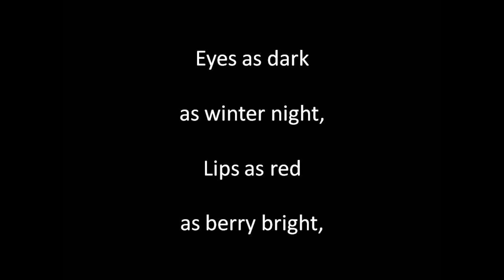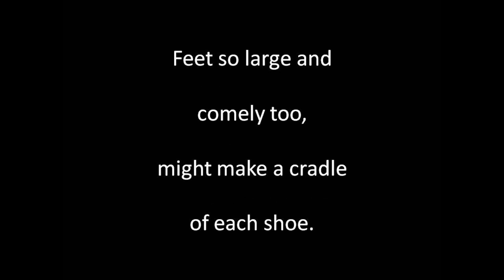Rosa Lee sung